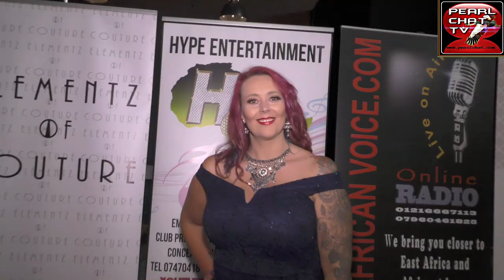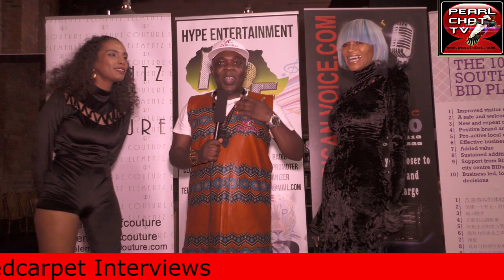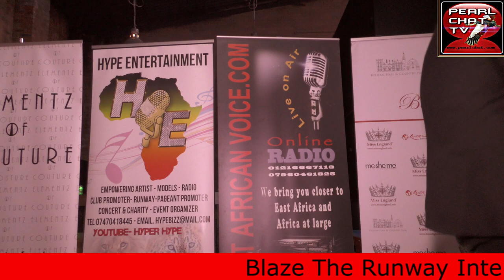Blaze The Runway 2018 - The Red Carpet Interviews